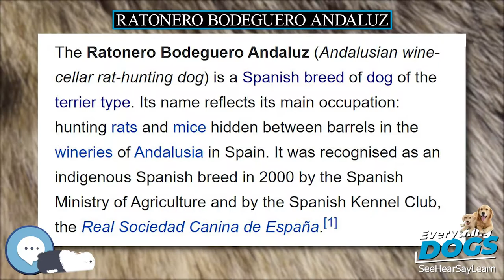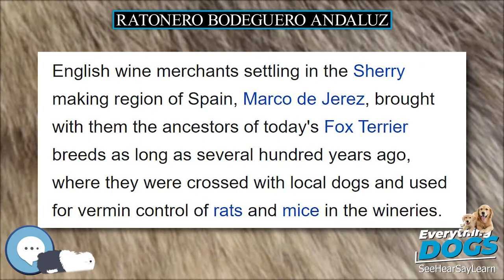Ratonero Bodeguero Andaluz 🐶🐾 Everything Dog Breeds 🐾🐶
Amazon's Best Dog Food
Unique and Versatile Portable Hydration Dog Bowl
Audible Books about Dog Care and Training
Link to Amazon.com Store

The Ratonero Bodeguero Andaluz (Andalusian wine-cellar rat-hunting dog) is a Spanish breed of dog of the terrier type. Its name reflects its main occupation: hunting rats and mice hidden between barrels in the wineries of Andalusia in Spain. It was recognised as an indigenous Spanish breed in 2000 by the Spanish Ministry of Agriculture and by the Spanish Kennel Club, the Real Sociedad Canina de España.